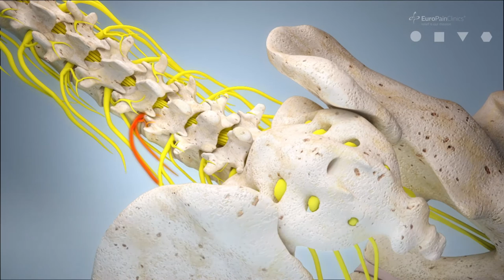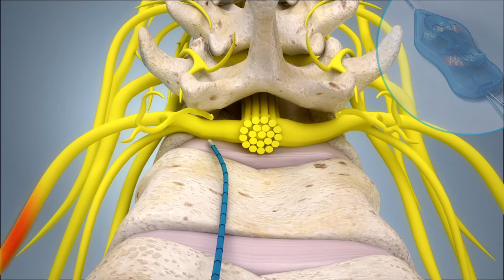Epidural adhesiolysis with pulsed radiofrequency (RF) dorsal root ganglion (DRG)